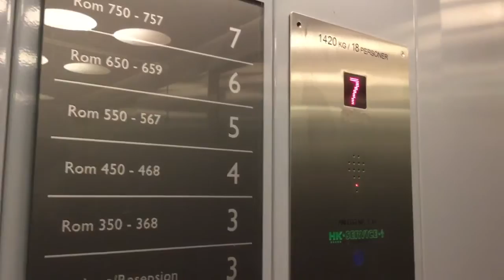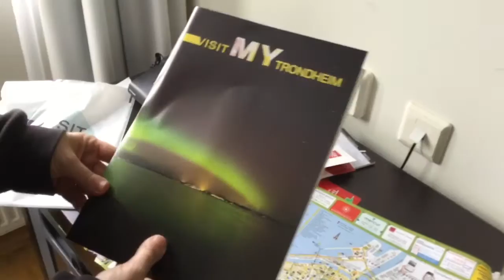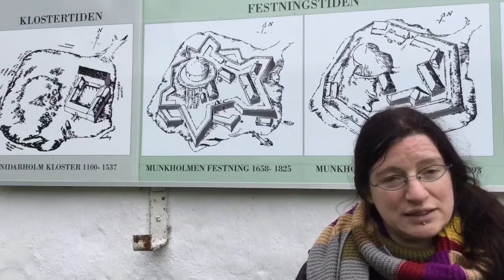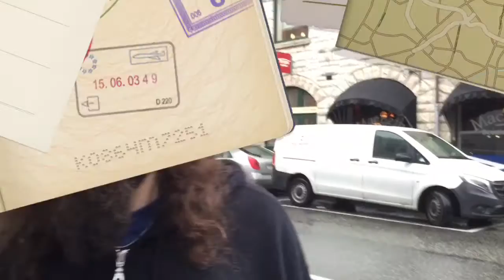Skandinavientour 2016 - Episode 25: Trondheim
Episode 25, Tag 25: Trondheim. Wir besuchen die Insel Munkholmen und den Nidarosdom.